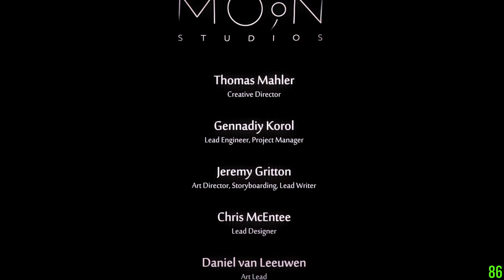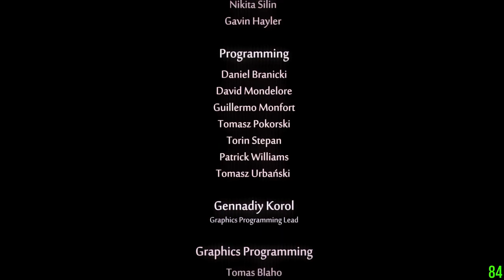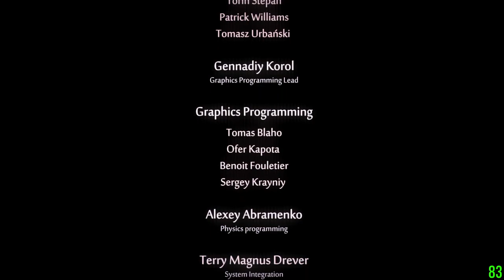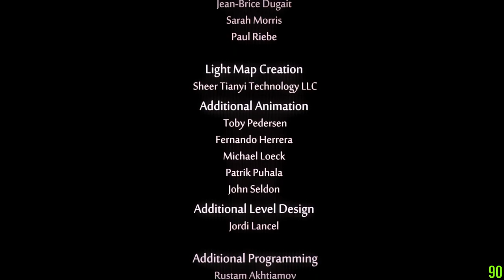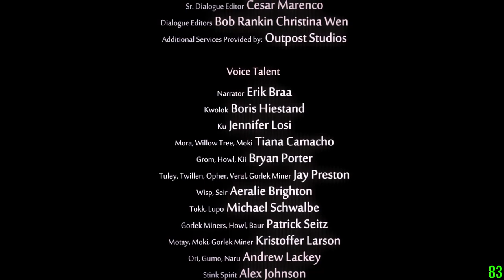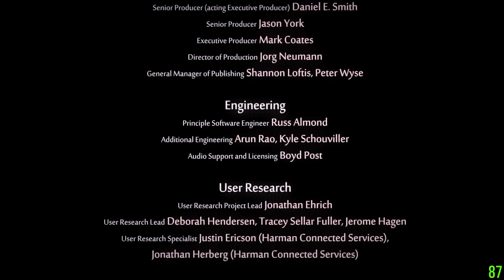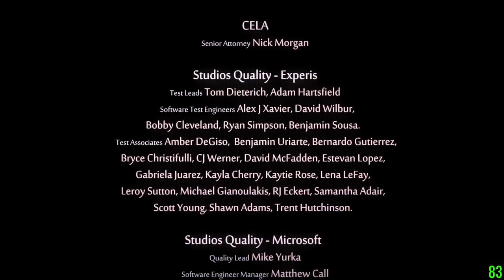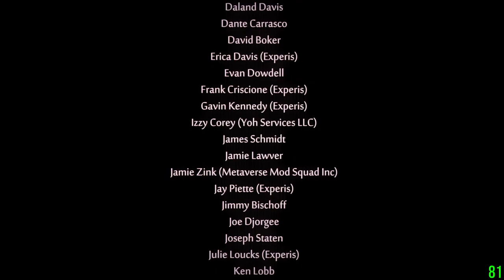Ori and the Will of the Wisps first playthrough #6 (fin.)